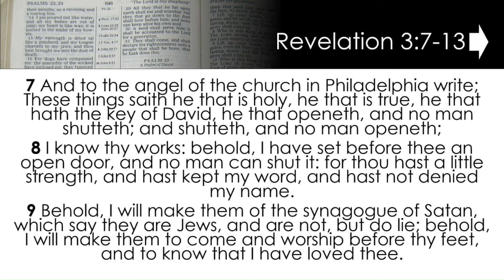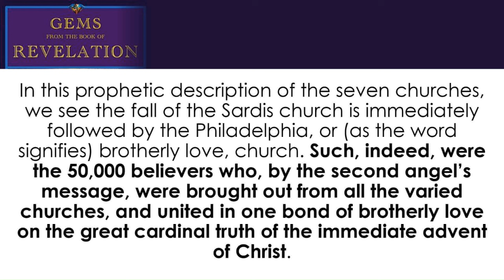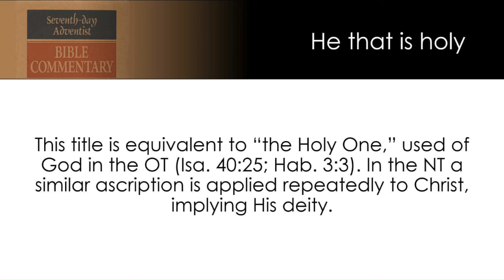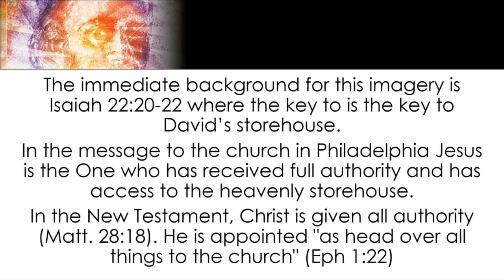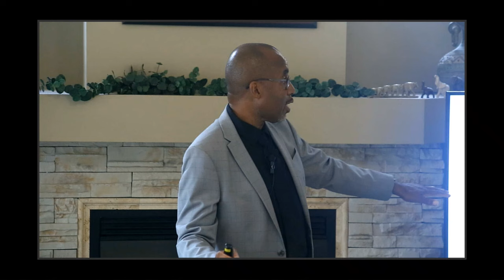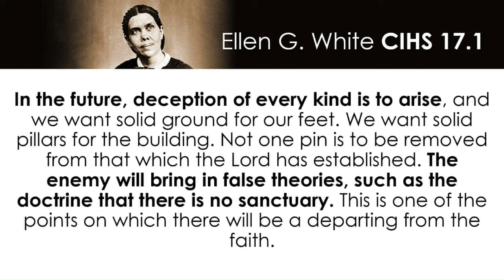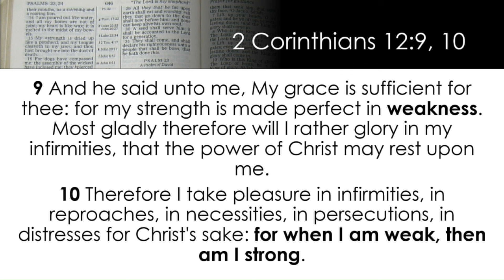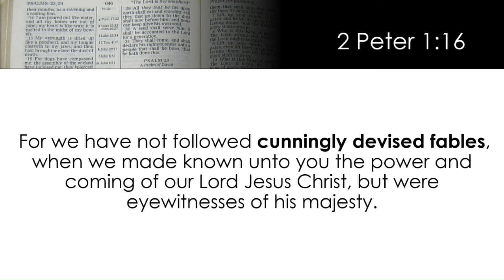Revelation Bible Study - 06.01.2024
Sebring, Florida